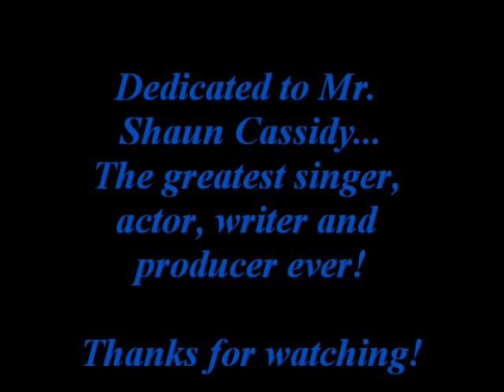Shaun Cassidy Past and Present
Here's a little photo tribute I put together for my all-time favorite guy, SHAUN CASSIDY! I love you, Shaun!